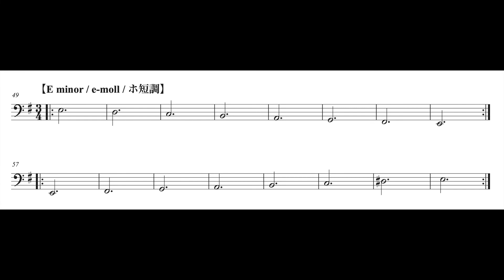04 Harmony Drill with sequential Bass [E minor] / 和声の練習、順次進行バス [ホ短調]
Title: Harmony Drill with sequential Bass [E minor]
Performer: Yoh (Brass Quartet omitting Bass)
(for Lesson)

Tuning: A=440Hz
Soprano: Equal temperamente
Alto: Just intonation (adjust to Soprano)
Tenor: Just intonation (adjust to Soprano)

曲名：和声の練習、順次進行バス [ホ短調]
演奏：Yoh （金管四重奏、バス抜き）
（レッスン用）

Brass Ensemble
Minor Key
Equal temperamente
Just intonation